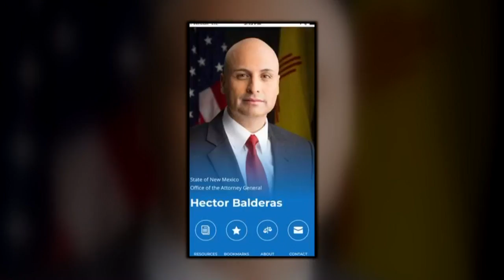New Mexico Attorney General launches new app